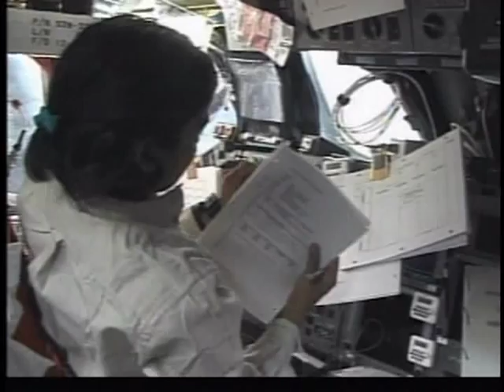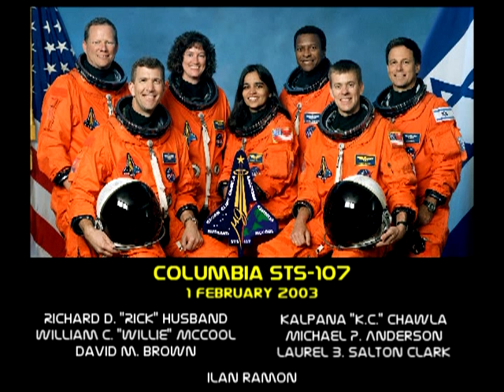There You'll Be: STS-107 Columbia Tribute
Only five days after the 36th anniversary of the Apollo 1 fire and four days after the 17th anniversary of the Challenger disaster, Space Shuttle Columbia was seen burning up in our atmosphere. The orbiter had been struck by a briefcase-sized piece of insulating foam from the external tank. This piece of foam punctured one of Columbia's ceramic tiles, which caused a breach in the heatshield. Hot gases encountered on reentry were able to seep in and tear the shuttle apart from the inside. All the crew were lost. Four of them on their first spaceflight, including Ilan Ramon, the first Israeli man in space.

 This mission was a particularly tragic one. During launch engineers had seen the foam-strike in the videos and were concerned over the potential damage it caused. They begged NASA to have satellites inspect the shuttle for damage. These requests were denied and the crew were told the foam-strike posed no immediate threat. When we look back we think of all the things that could have been done to save them. It is believed a spacewalk could have been made to repair Columbia in orbit, and if necessary shuttle Atlantis could have been sent up to rescue the crew. After all, Atlantis was rearing to go for it's next flight at the time. In my opinion, I'd have sent up a few Soyuzes to save the crew: I mean what if the rescue shuttle also got damaged?

The astronauts themselves did a good job on this mission. They conducted all kinds of scientific experiments: some of the data was lost when their ship burned up, but a lot of it was transmitted back to earth. If only they had lived to see the fruitation of their accomplishments.

As promised, no astronaut gets left behind. We would like to dedicate this video to the crew of Space Shuttle Columbia.

RIP
Richard Douglas "Rick" Husband
William Cameron "Willie" McCool
David McDowell Brown
Kalpana "K.C." Chawla
Michael Philip Anderson
Laurel Blair Salton Clark
Ilan Ramon

Hail, Columbia!